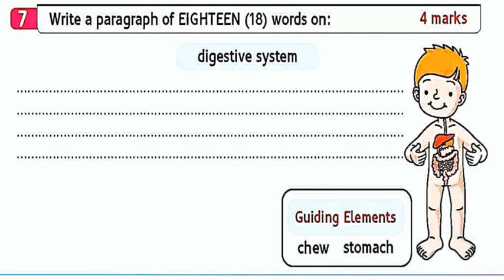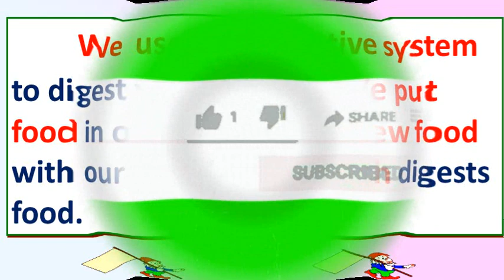براجراف عن الجهاز الهضمى Digestive System للصف الرابع الابتدائى الترم الأول 2022